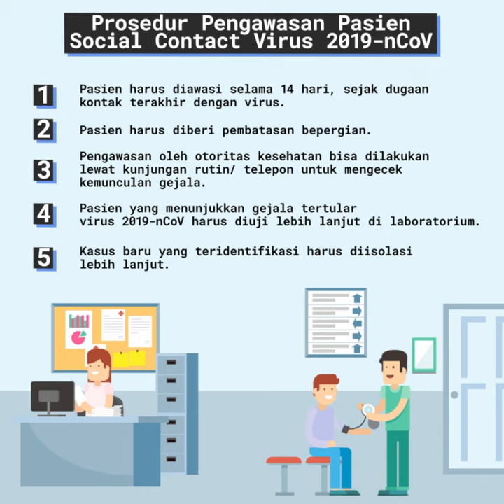Ada Fasilitas Karantina: Apakah Warga Natuna Aman dari Korona? | Narasi Newsroom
Kementerian Kesehatan memastikan sebanyak 238 Warga Negara Indonesia (WNI) dari Wuhan, Tiongkok, saat ini dalam keadaan sehat di Natuna. Mereka semua sedang dalam masa pemantauan atau karantina selama 14 hari dan dicek kesehatannya sesuai dengan Standar Operasional Prosedur (SOP) WHO.

Syahrizal Syarif, Epidemiolog FKM-UI mengatakan, warga Natuna tak perlu khawatir untuk tertular Virus Corona karena risikonya sangat kecil.

(Narasi)